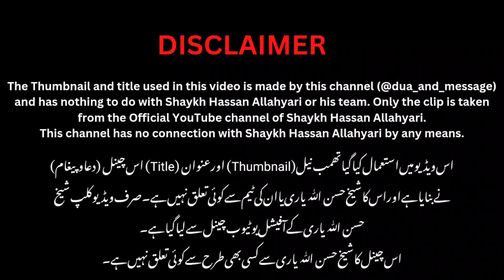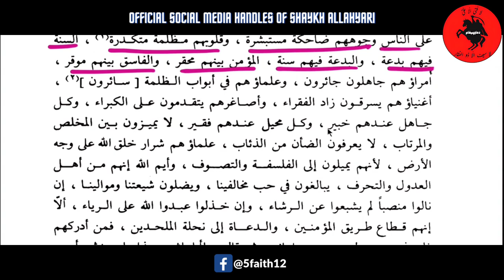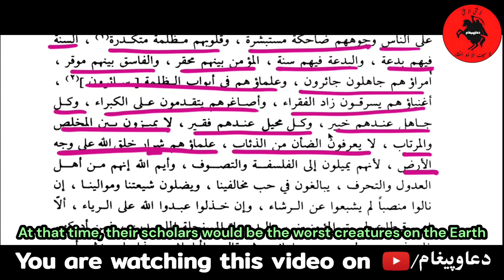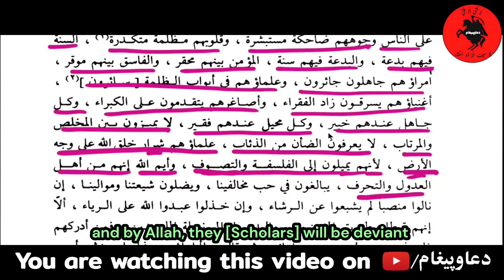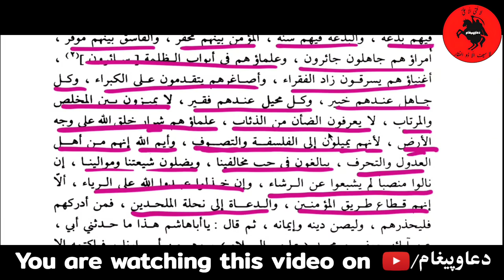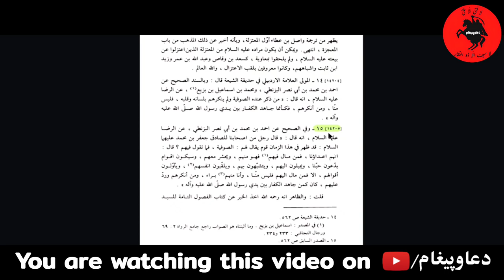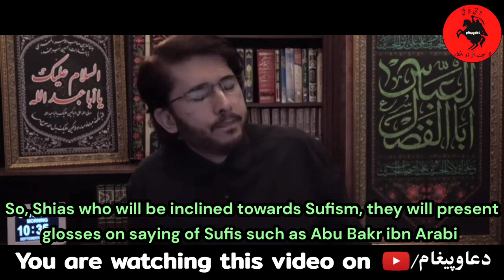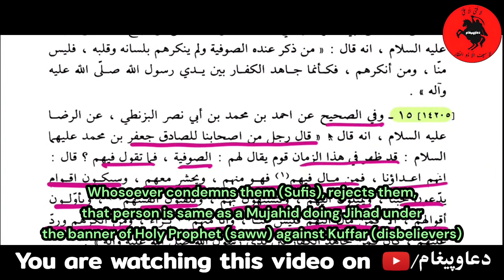Shi’ite point of view on Sufism | EN SUBS | Shaykh Hassan Allahyari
Also, subtitles are added by this channel